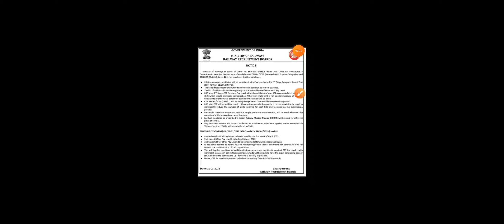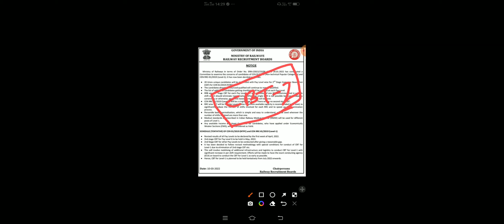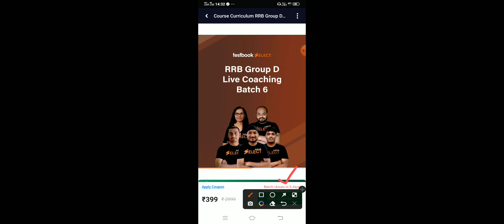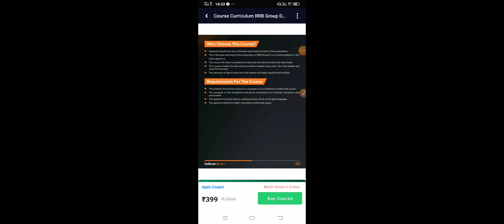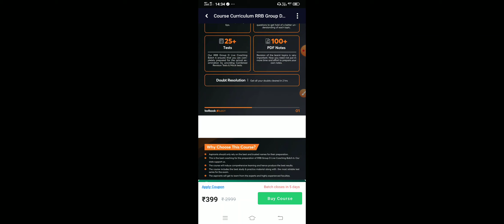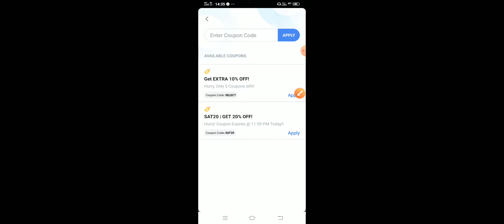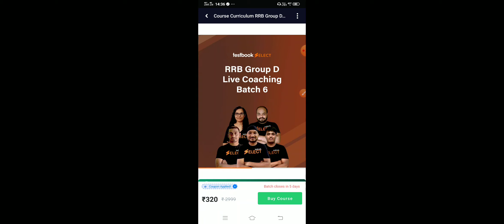Raiway Group D best Coaching || Railway Group d exam preparation || Railway Group D exam date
Link to get Railway Group D Course